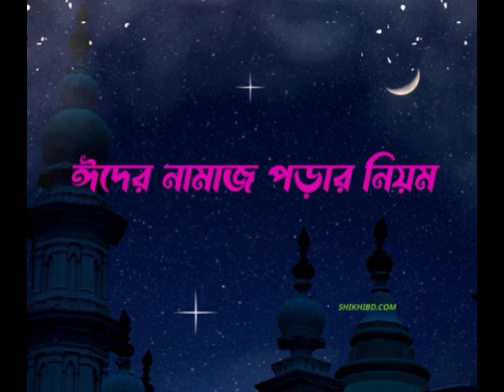ঈদের নামাজ পড়ার নিয়ম | Eid er Namaz porar Niyom | Eid -ul - Fitor | ঈদুল ফিতর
ঈদুল ফিতর এর নামাজ সঠিক ও সুন্দরভাবে পড়ার,
ইকামাত কয়টি এবং কখন রুকুতে যাওয়া ও সেজদাহ করা, এবং ঈদের কত রাকাত নামাজ তা সম্পূর্ণরুপে ব্যাখা করে দেওয়া হলো।